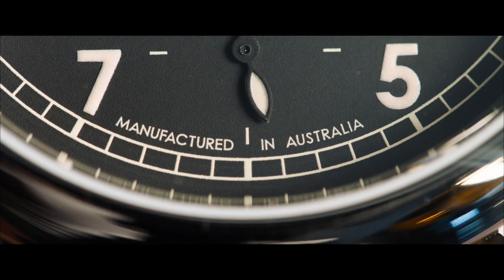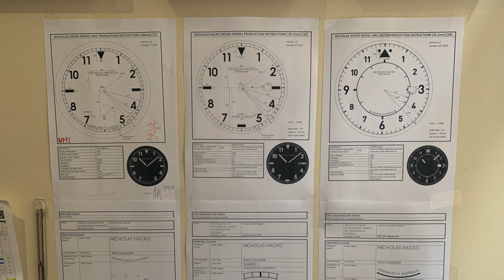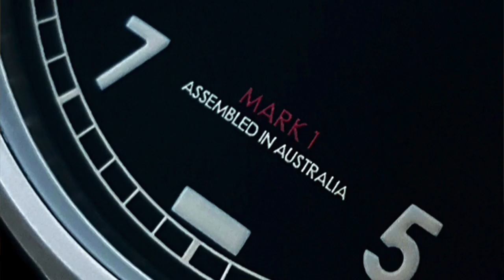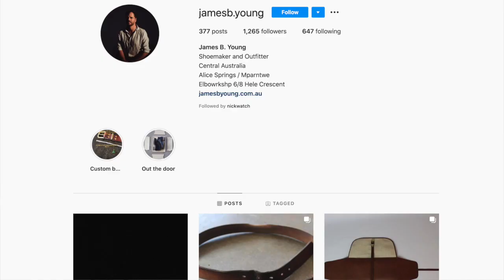Creating your own watch: 3 Mistakes we made that you should avoid.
- Freedom shirts $35
Red